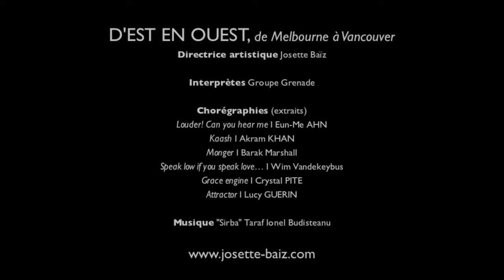TEASER - D'EST EN OUEST de Melbourne à Vancouver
Groupe Grenade – Josette Baïz
Invitation à un voyage chorégraphique de l’Orient à l’Occident, d’Est en Ouest, de Melbourne à Vancouver… Interprétés par les jeunes danseurs du Groupe Grenade.

Création 2018
Coproduction la Comédie de Clermont-Ferrand
Du 18 au 20 décembre 2018 à la maison de la culture de Clermont-Ferrand